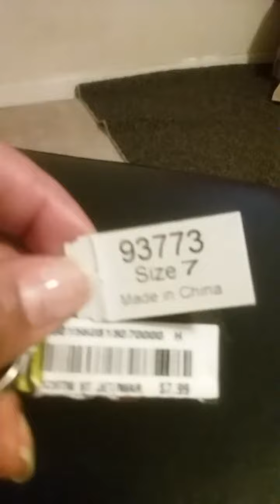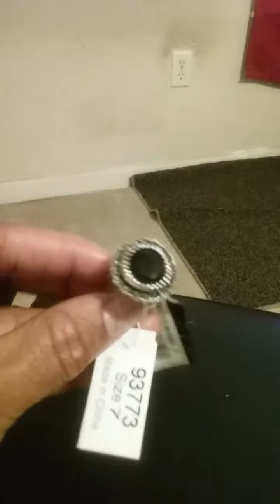Relationships/CDC ring .Jewelry Review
I bought this ring at Ross. It is very beautiful size 7 I bought it on sale for 2.49 it was regular $7.99 real beautiful it goes good with a black and white dress or your favorite black shirt or a
white shirt and skirt or very beautiful it fits good. Ross has some jewelry on sale.

Ladyrainbow49@twitter